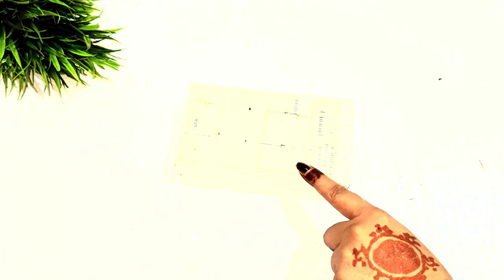janmastamispecial मोबाइल के बॉक्स से बनाएं कान्हा जी का झूला!! kanha ji ka jhula kaise banaye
मोबाइल के बॉक्स से बनाएं कान्हा जी का झूला!! kanha ji ka jhula kaise banaye